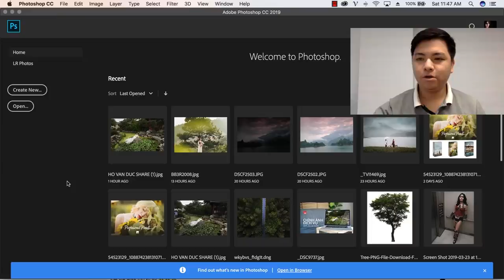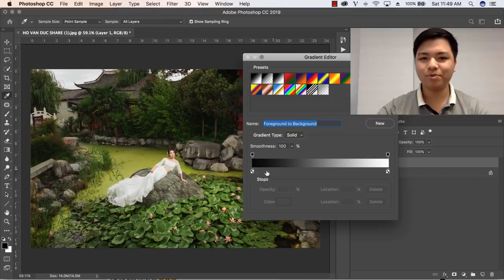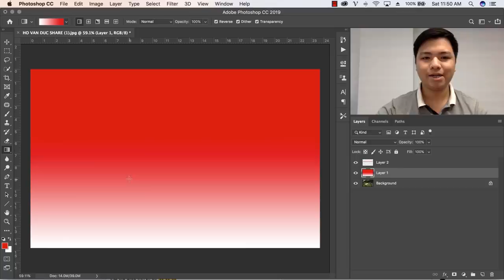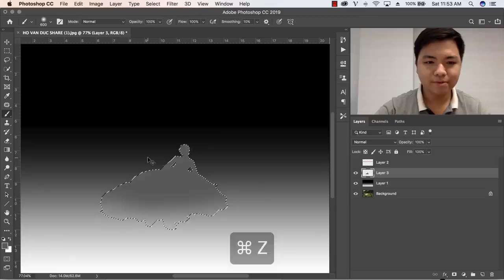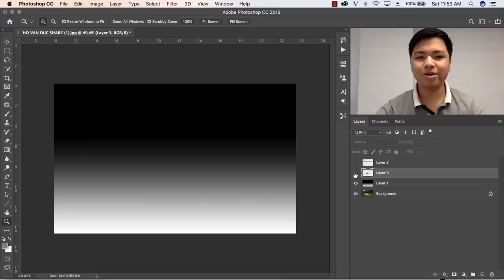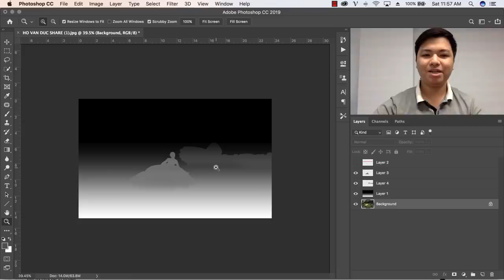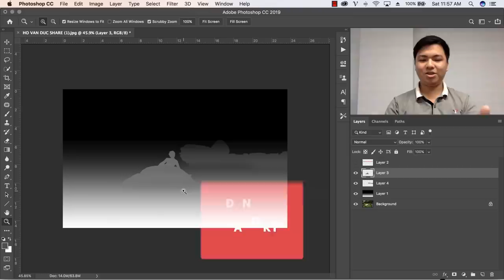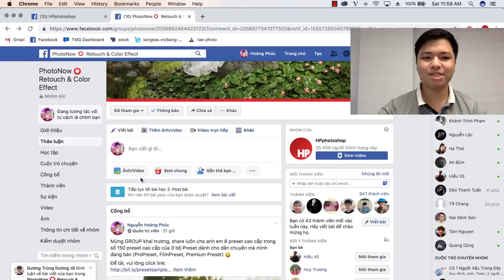Tạo ảnh 3D để up facebook